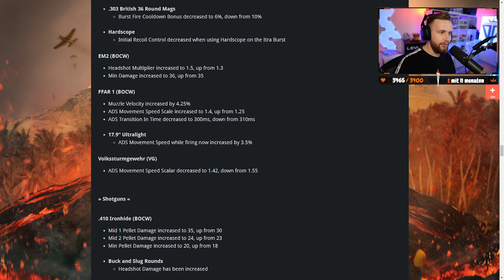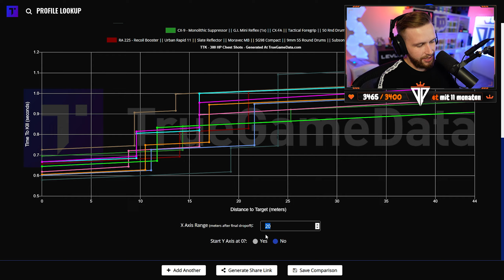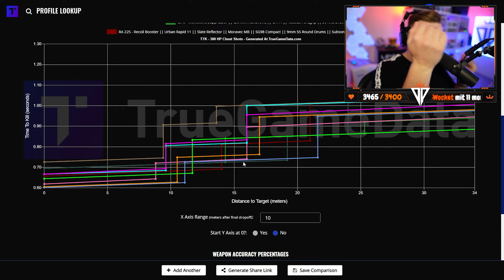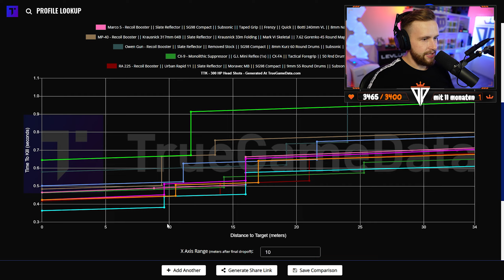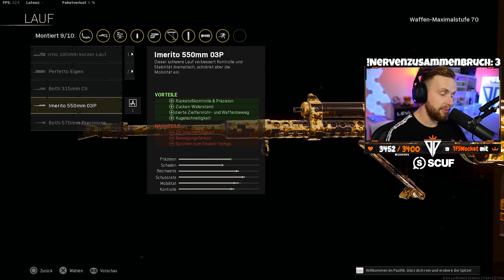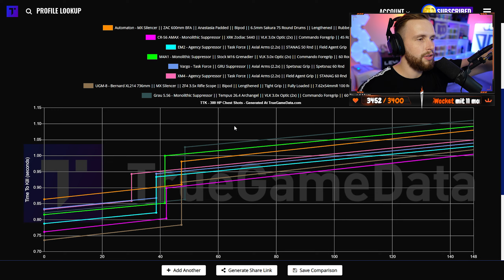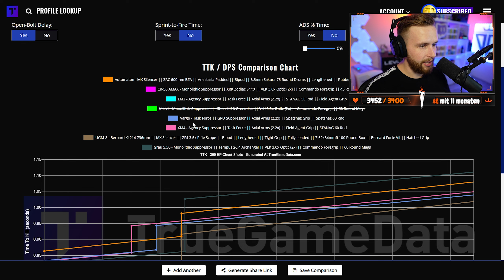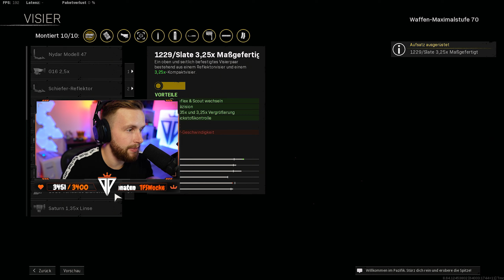DAS sind die 8 META WAFFEN in WARZONE SEASON 5.5 | UGM-8 Roboter XM4 Blixen Marco-5 beste Klasse neu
5% bei LevlUp mit Code "kingphil" ᵂᴱᴿᴮᵁᴺᴳ
5% bei Scuf mit Code "kingphil" ᵂᴱᴿᴮᵁᴺᴳ
10% beit YFood mit "KINGPHIL10" ᵂᴱᴿᴮᵁᴺᴳ